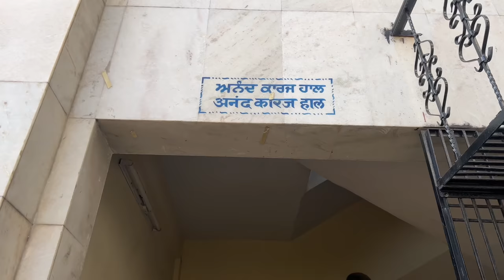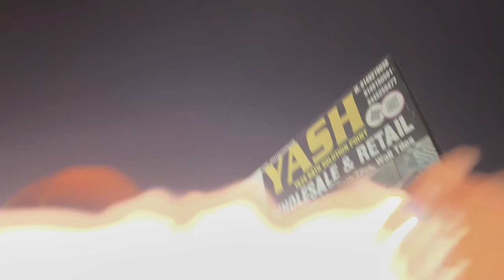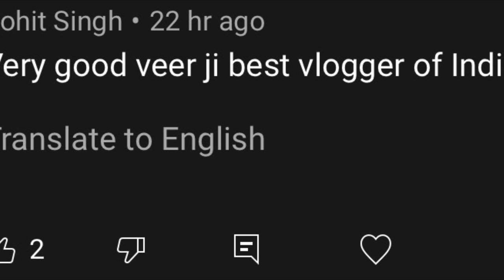VIAH TE DJ *BAND KARTA* 😱 MARRIAGE VLOG 🔥